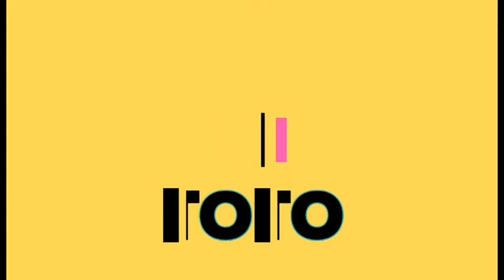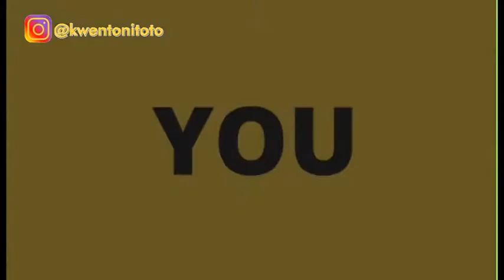Nadine Lustre & Sam Concepcion's INDAK, Ano Nga Ba Ang Kakaiba?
An intimate bloggers conference with the cast of INDAK, unfortunately Nadine Lustre and Director Paul Basinillo wasn't able to join with Sam Concepcion.

The conference was held in VIVA office where Sam bravely take on the questions thrown by the bloggers.

INDAK is the newest film to catch this August 7 with the main theme is about dance and dreams. The movie is under Viva Films.